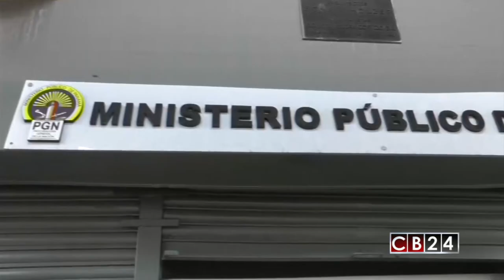Ministerio Público de Panamá tendrá un año para completar investigación de Odebrecht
El Segundo Tribunal Superior de Justicia de Panamá, concedió el término de un año al Ministerio Público para que revise todos los documentos involucrados en la investigación de los delitos de corrupción y blanqueo de capitales, por sobornos de la constructora Odebrecht en Panamá y emita sus resultados.

Esta es la investigación seguida a Humberto De León, quien fuera encargado de la cuenta en Credicorp Bank, de la Constructora Internacional del Sur. S.A., a través de la cual, la constructora brasileña Odebrecht entregó coimas en Panamá. En esta investigación además figuran exfuncionarios y allegados de la administración del expresidente Ricardo Martinelli (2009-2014).

En esta decisión, el Tribunal rechazó la decisión tomada en octubre por el Juzgado Duodécimo de Circuito Penal que negó la prórroga a la fase de investigación, y recordó que esta es una causa compleja, por tanto sus reglas procesales de tramitación son distintas del uso común.

“En esa encuesta están en juego altos valores protegidos y que repercuten directamente en la sociedad panameña, no se trata de un caso cualquiera y amerita celo en una investigación que –según indicó la Fiscalía- lleva 342 tomos con 62 personas imputadas, lo que de por sí acarrea complicación en la tarea que tiene el Ministerio Público en el ejercicio de la acción penal”, indicó el ministerio en un comunicado.

Agregan que el plazo de un año inicia a partir de la fecha de ejecutoriada la resolución sobre la decisión; a menos que el Ministerio Público prescinda de su agotamiento y utilice tiempo menor para terminar su gestión en este caso.

Este fallo se da a conocer, después que el pasado 5 de abril, el Pleno de la Corte Suprema de Justicia no concedió el amparo de garantías presentado por la defensa de De León y aseguró que al admitir ese recurso a principio de este año, no se suspendió o paralizó la investigación.

Redacción / CB24